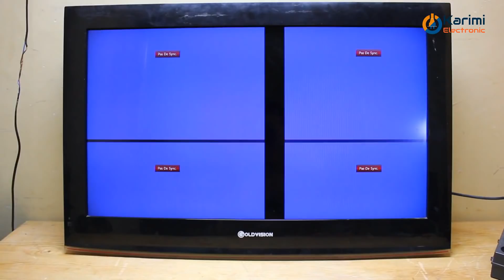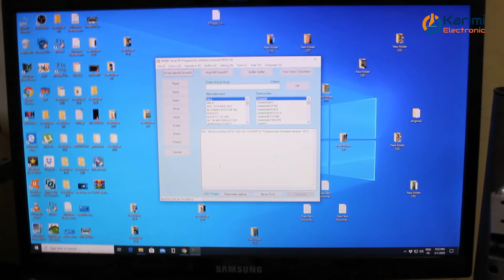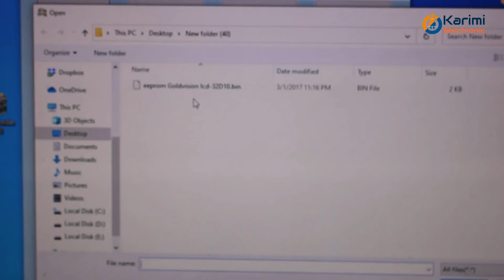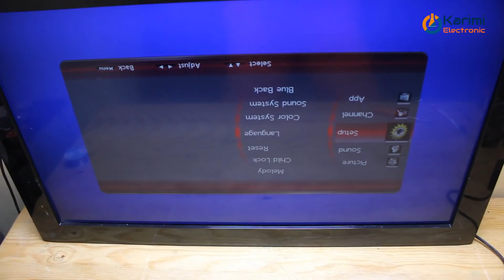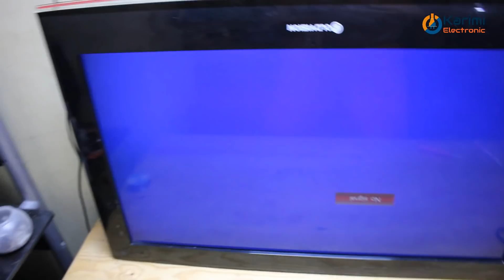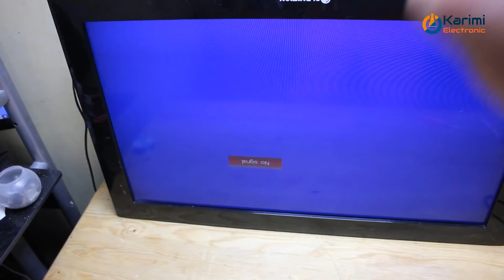إصلاح تلفاز به مشكل صورة مقسمة إلى أربعة أجزاء GOLDVISION LCD-32D10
رابط الإبروم

رابط شراء الجهاز أسسيلسكوب

جهاز فحص المكثفات ESR :

رابط شراء الميكروسكوب

رابط شراء الكاوية

رابط شراء جهاز فحص المكونات ملتيميتر

رابط شراء مبرمجة RT809F :

رابط شراء مبرمجة EZP2010 :